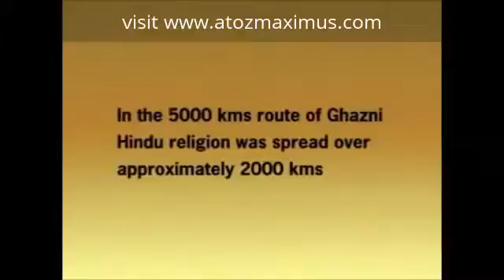islam a religion of peace